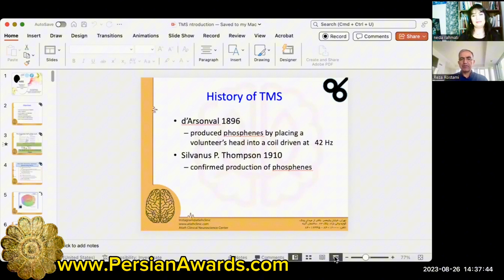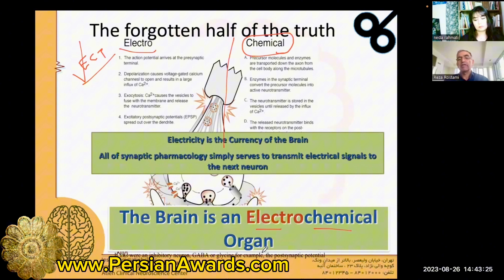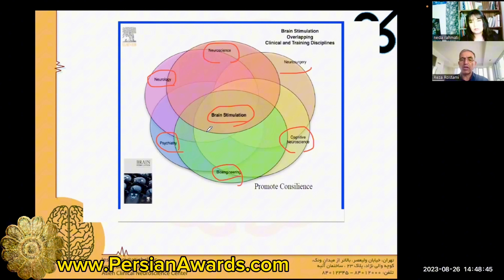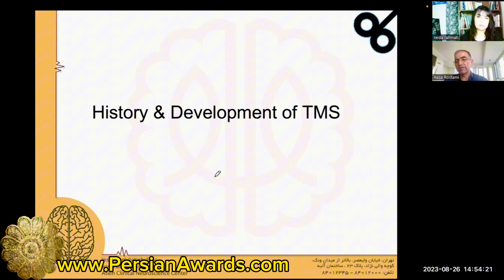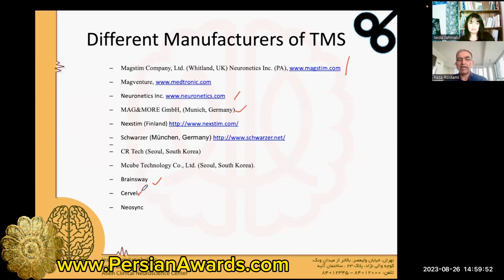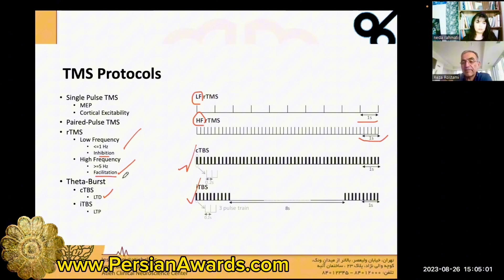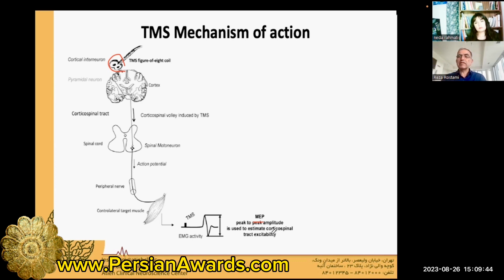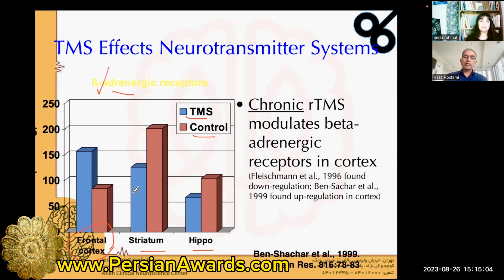برنامه کارشناس - روش‌های غیر تهاجمی تحریک مغزی قسمت اول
Expert program - Expert program - Non-invasive methods of brain stimulation Part 1

در سری برنامه‌های کارشناس، که گاهی به شکل ایونت یا رویداد هم انجام می‌ شود، کارشناس یا کارشناسانی در مورد موضوعات مختلفی از جمله مسائل اجتماعی در کنار هم به ابراز نظرات و پاسخ به سؤالات مهمانان یا سؤالات از قبل طراحی شده، می‌پردازند.

این برنامه‌ها به شکل از پیش ضبط شده و آنلاین و نیز بصورت لایو در شبکه‌های اجتماعی از جمله فیسبوک، اینستاگرام و... اجرا می‌شوند و تعداد بیشتری از افراد، در تبادل نظرات و پرسش و پاسخ، شرکت دارند.

میهمان: رضا رستمی
مجری: ندا رحمتی

In the series of expert programs, which are sometimes done in the form of an event, experts or experts on various topics, including social issues, express their opinions and answer guests' questions or pre-designed questions.

 These programs are pre-recorded and run online as well as live on social networks such as Facebook, Instagram, etc., and more people participate in the exchange of opinions and questions and answers.

Host: Neda Rahmati
Guest: Reza Rostami

آهنگساز:
حامد سلطانی
Composer:
Hamed Soltani